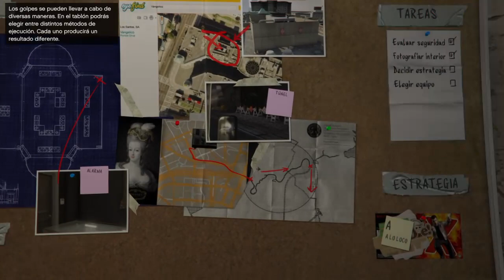Trevor - Grand Theft Auto V - EPISODIO 2